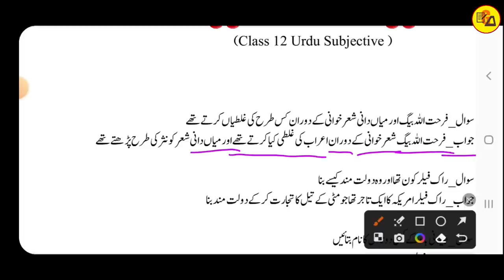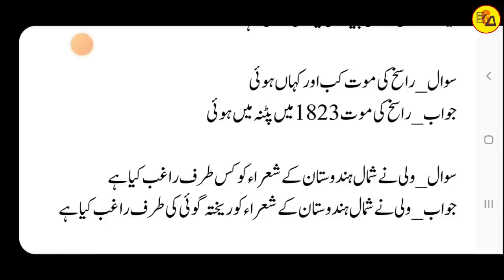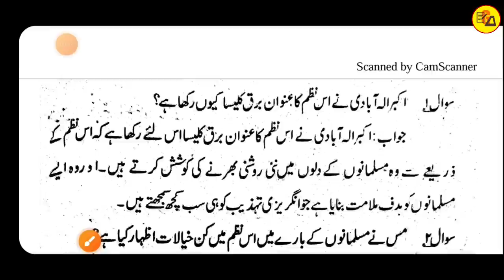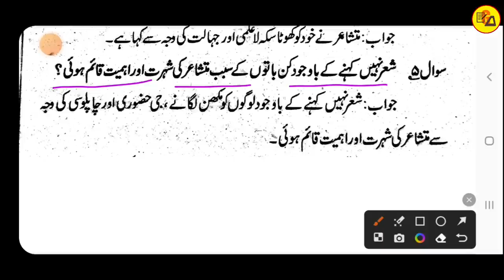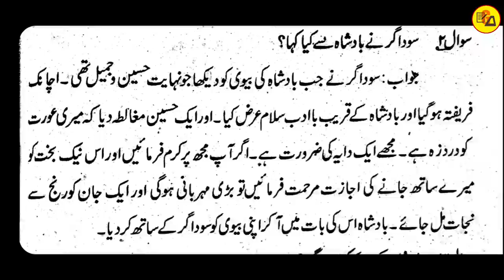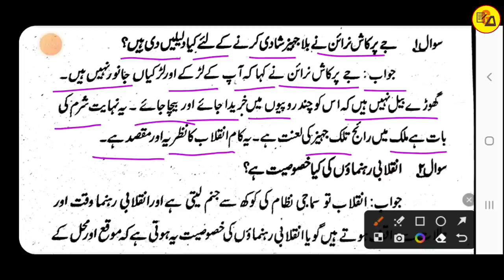Class 12 Urdu all Chapters Subjective Questions Answer In One Shot For 2023 Exam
Best wishes.
In this video i have discussed about Class 12 Urdu all Subjective Questions Answer of all chapters in one shot video which are very compulsory to get maximum marks in Urdu subject.